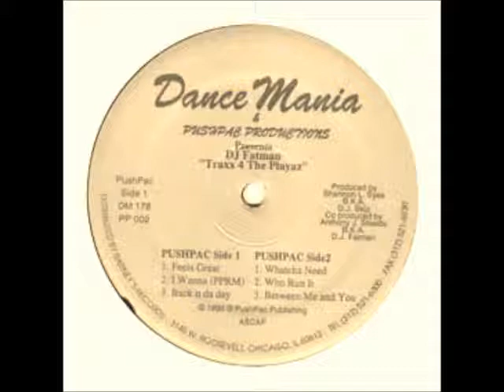DJ Fatman - Whatcha Need